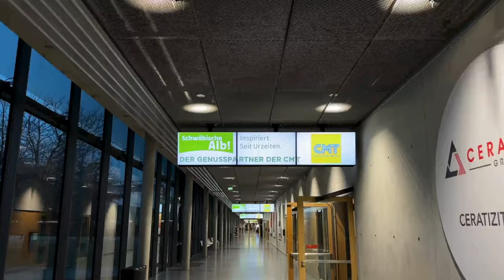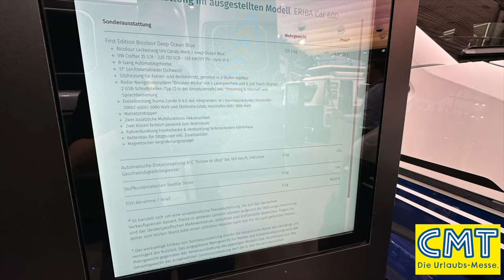ERIBA baut wieder Wohnmobile / Vans - Weltpremiere mit ERIBA CAR 600 auf der CMT 2024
Der Kulthersteller von Wohnwagen Eriba steigt nach Jahrzehnten wieder in den Wohnmobilmarkt wieder ein. Auf VW Crafter-Basis beweist Eriba wie man Fahrzeuge auf VW Klasse vernünftig ausbauen kann. Ein Hingucker, der preislich sich auch kaum von den Mitbewerbern unterscheidet.